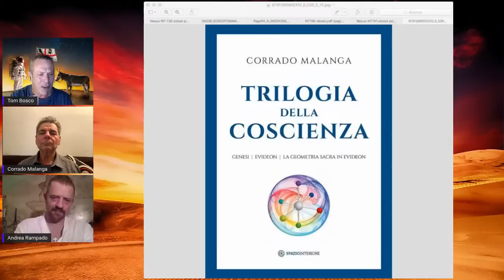LA LOGGIA DEL CAMMELLO #24 con Corrado Malanga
Il nuovissimo format ideato e condotto da Tom Bosco & Andrea Rampado dove si affrontano tematiche importanti con buonsenso e leggerezza